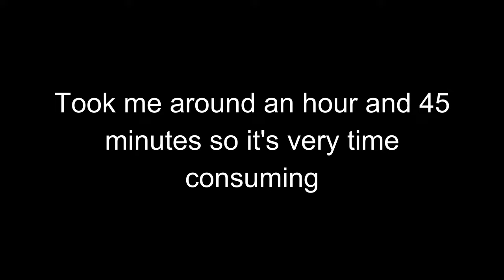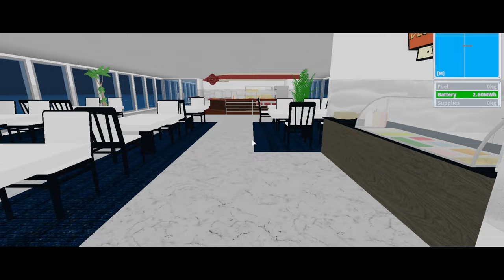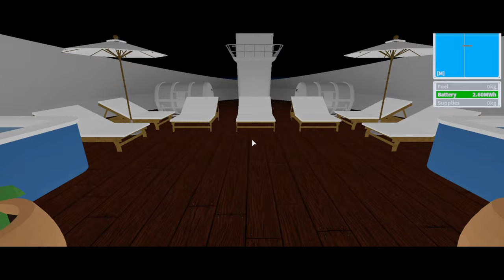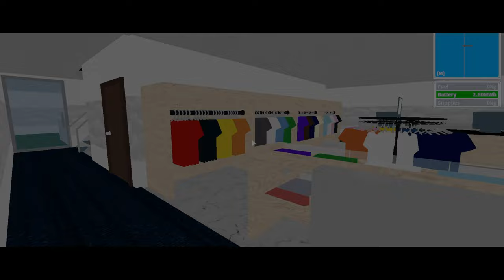$3,850,000 Luxury/Realistic Pelican Class Tour & Speed Build | Cruise Ship Tycoon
took a long time :(
btw did ya find the secret word? :)
(put it like this: "secret word:")